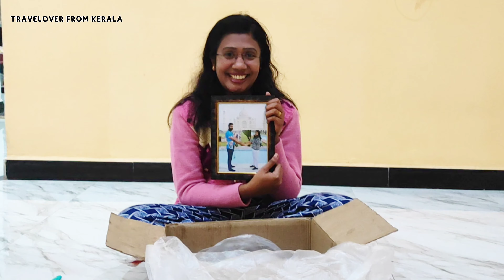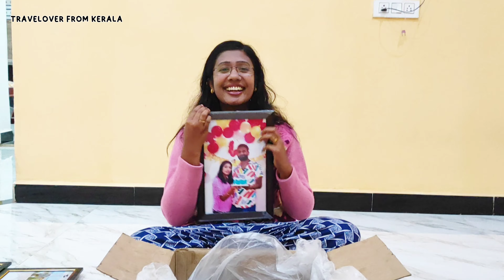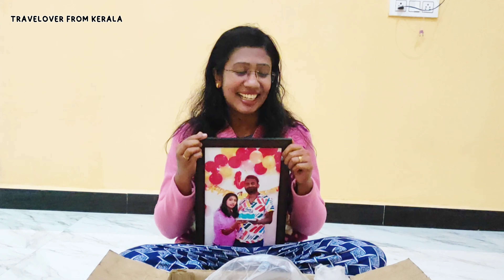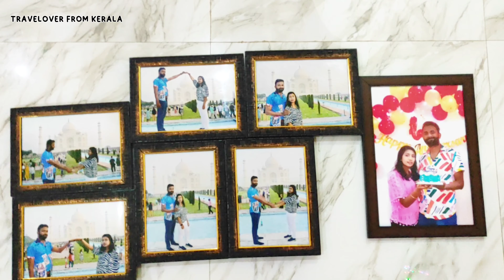SURPRISE FOR WIFE 😍 || ഇങ്ങനെ ഒരു Surprise പ്രതീക്ഷിച്ചില്ല 😳